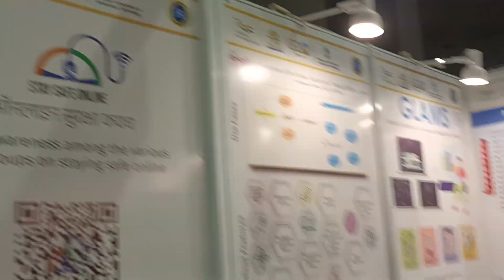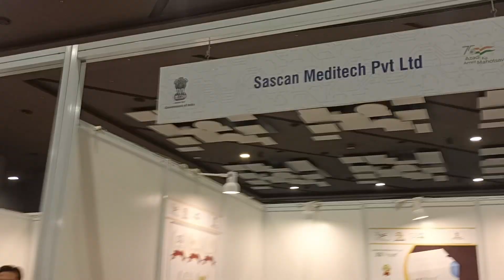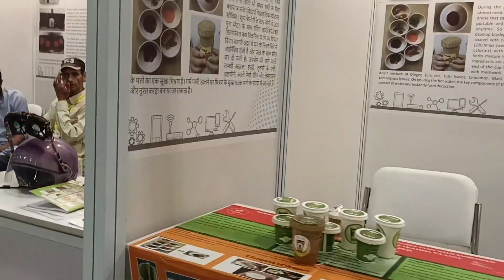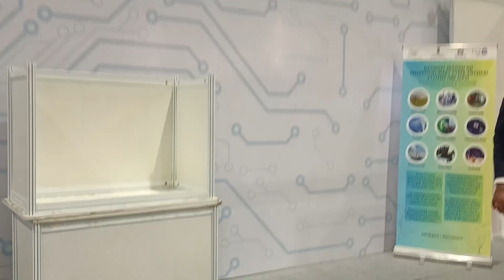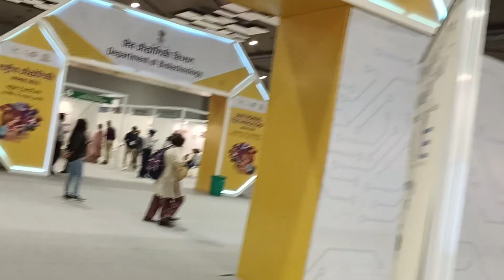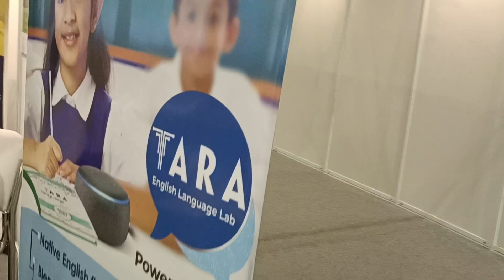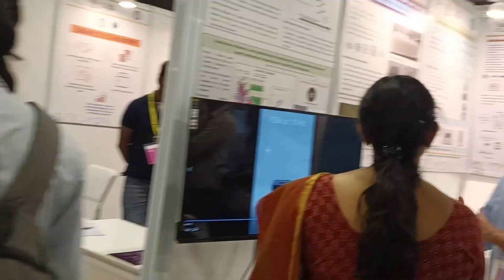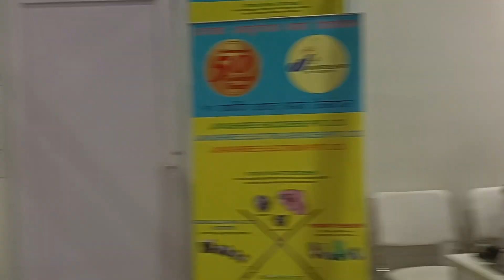A Glimpse into Future Exploring National Technology Week 2023 FutureGlimpse TechWeekExploration(2)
In the heart of Delhi, at Pragati Maidan, I had the incredible opportunity to witness the grandeur of National Technology Week 2023. This prestigious event brought together over 500 companies from various sectors, showcasing their groundbreaking innovations and cutting-edge technologies. It was a proud moment as my father represented his company, presenting their remarkable creation, an AI-powered teleoperated private 5G network.

The event was a bustling hub of knowledge and creativity, with more than 500 schools and countless technology enthusiasts in attendance. The sheer magnitude of visitors exceeded 2 lakh, highlighting the immense interest and support for technological advancements in India. I am immensely grateful to the Modi government for organizing such transformative events and fostering an environment conducive to the growth of startups and enterprises.

As I explored the event, I was captivated by the remarkable products and ideas that emerged from our homegrown startups and enterprises. Their dedication and ingenuity have positioned India as a global leader in technology. Witnessing this incredible display of innovation has filled me with optimism for the future of our nation.

After immersing myself in the event, I stepped outside and captured the serene beauty of a nearby garden. I invite you to watch and enjoy this mesmerizing video, showcasing nature's tranquility amidst the bustling cityscape. Additionally, I have documented the event extensively, capturing the essence of each booth and presentation. I encourage you to explore the rest of the videos on my channel, where you will find a comprehensive coverage of this remarkable event.

Thank you for your support, and have a fantastic day!

So come along on this creative journey with Shanya Sree and discover a world of endless possibilities.